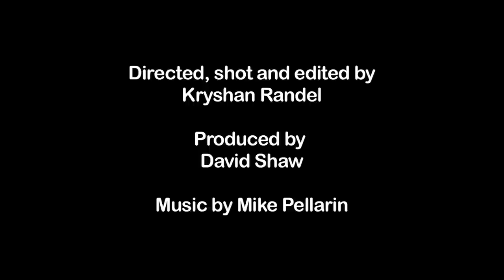Physical Meditation: A Portrait Of Daniel Westley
A portrait of Paralympian athlete and multiple gold medal winner Daniel Westley, in which he discusses the benefits of Transcendental Meditation.

Directed, shot and edited by Kryshan Randel; Produced by David Shaw; Music by Mike Pellarin.

(American site).

iTranscend concept created by Ashley Cooper.